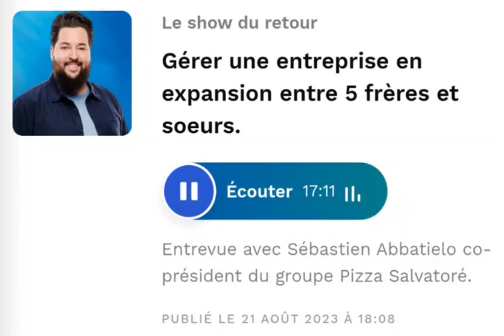Travailler avec ses 2 frères et ses 2 soeurs. 🍕